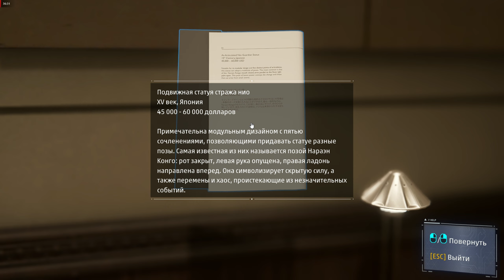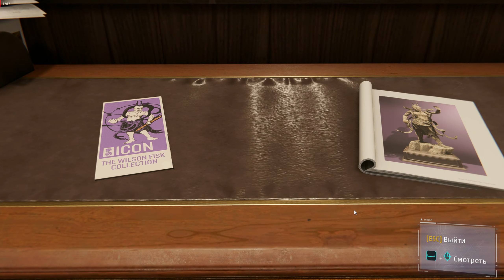ЭКСПОНАТЫ РУКАМИ НЕ ТРОГАТЬ | Marvel’s Spider-Man Remastered | #5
Прохождение Marvel’s Spider-Man Remastered :
 Marvel’s Spider-Man Remastered – супергеройское приключение, которое предлагает примерить на себя роль самого отважного героя по имени Человек-Паук. Он отправляется в увлекательное приключение по Нью-Йорку, чтобы не только защитить граждан от преступности, но и предотвратить страшные события.